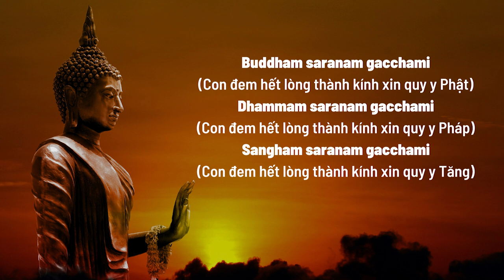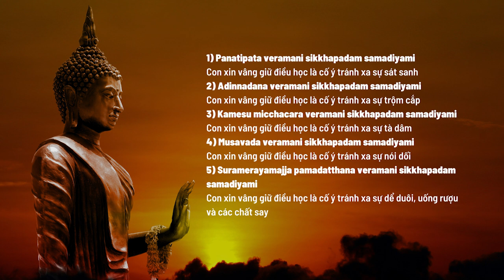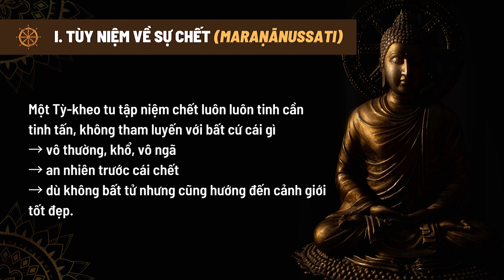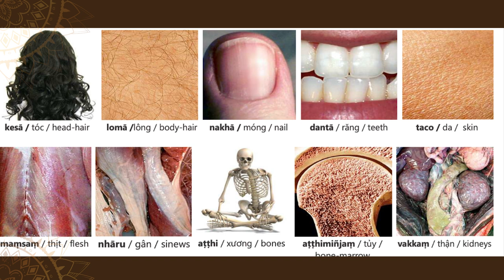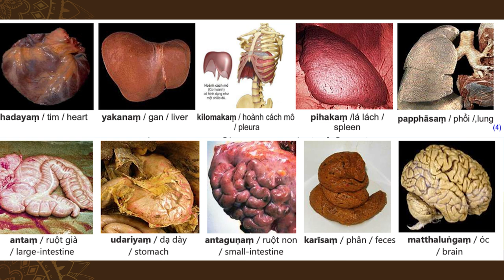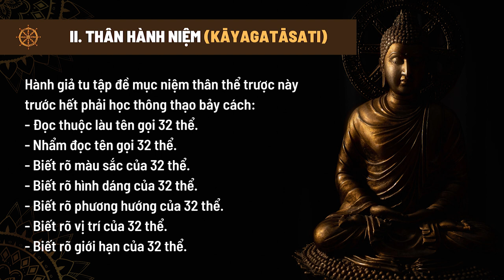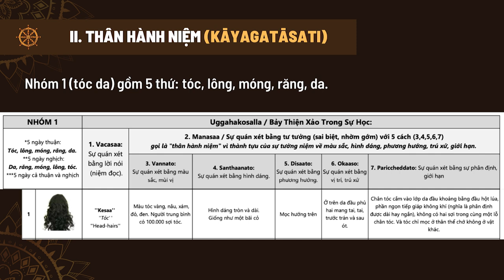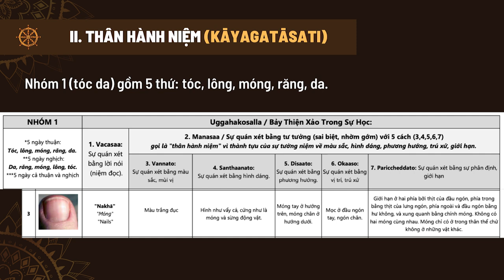Thanh Tịnh Đạo - Phần Định (tt) - Sư Định Phúc | 13/04/2023